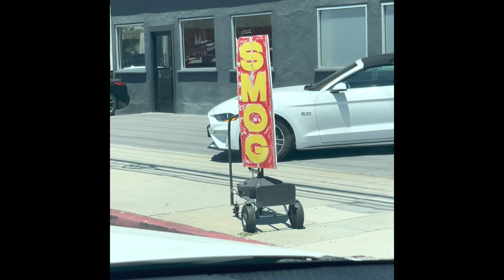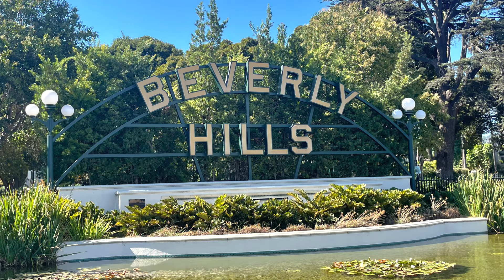We visit Huntington Beach California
We stay on the beach and take a day trip to Hollywood.